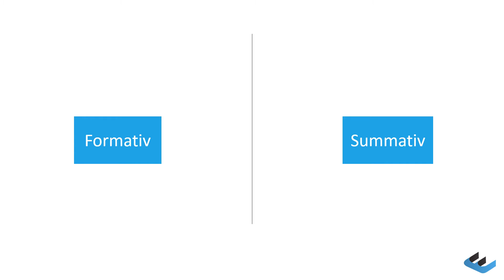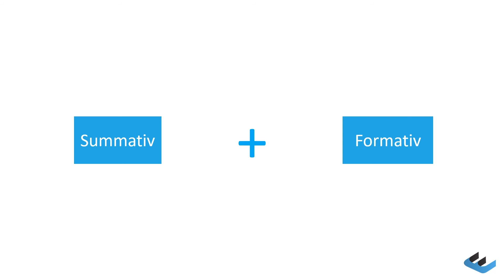Evaluation in der Personalentwicklung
Eine besondere Bedeutung kommt der Evaluation in der Personalentwicklung zu. Denn im Vergleich zu klassischen Programmevaluationen ist sie in der Personalentwicklung meist greifbar und der Nutzen damit offensichtlicher.

Die Zielsetzung hierbei ist es, zu ermitteln, wie erfolgreich einzelne Weiterbildungsmaßnahmen durchgeführt wurden und wie diese möglicherweise verbessert werden können.
Die Evaluation in der Personalentwicklung ist dadurch ein elementarer Bestandteil des Bildungscontrollings und liefert die nötigen Daten dafür.

Auch bei der Evaluation in der Personalentwicklung wird in zwei Möglichkeiten unterschieden.
- formativ
- und summativ

Das formative Vorgehen findet während der Maßnahme statt und verändert diese direkt. Die summative Vorgehensweise bewertet die Maßnahme hingegen erst am Ende.
Verdeutlicht werden kann dies sehr anschaulich mit dem Beispiel eines Kochs, der eine Suppe kostet und noch nachsalzen kann (formativ) oder dem Gast, der diese Bewertung abschließend vornimmt (summativ).

Um den Nutzen einer Evaluation zu steigern, empfiehlt es sich für die Praxis beide Verfahren zu kombinieren.
Der Erfolg ist meist nur nach einer angemessenen Transferzeit beurteilbar. Die summative Evaluation empfiehlt sich, wenn man beurteilen möchte, ob die gleiche Maßnahme nochmal in der Personalentwicklung umgesetzt werden soll.
Allerdings wird hierbei die Möglichkeit eingeschränkt, direkt in den Lerntransfer einzugreifen. Es empfiehlt sich in diesem Fall die formative Evaluation durchzuführen.
Für sie gilt es, schneller Daten zu liefern und bereits während des Trainings oder direkt danach mit der Evaluation zu beginnen.